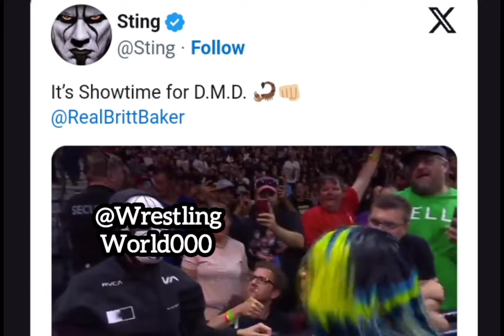Sting Reacts to Britt Baker Mimicking His Style on AEW Dynamite | AEW News